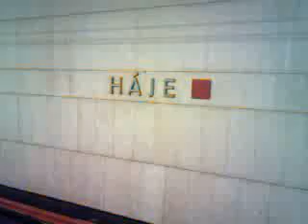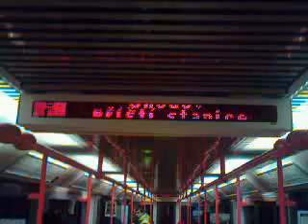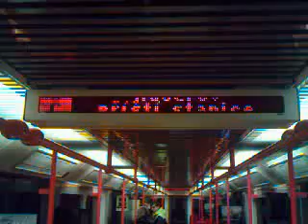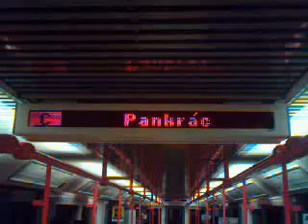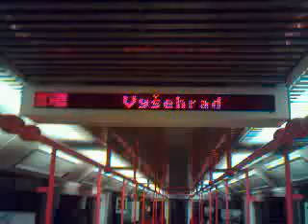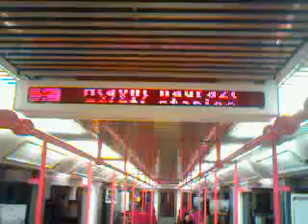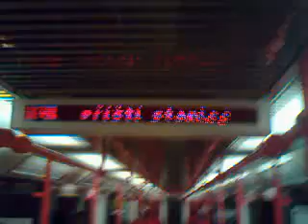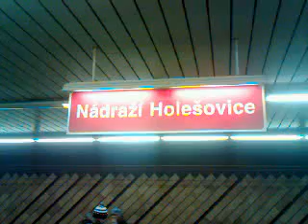Metro na lince C v úseku Háje - Nádraží Holešovice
Linka C
Háje - Nádraží Holešovice
Směr: Nádraží Holešovice
Typ vozu: Siemens M1
1. vagón (Háje - Kačerov) Ev. č. (vozu ve ketrém jsem natáčel): 4453
2. vagón (Kačerov - Nádraží Holešovice) Ev. č. (vozu ve ketrém jsem natáčel): 4302
Natočeno: 18. ledna 2013
(pátek)